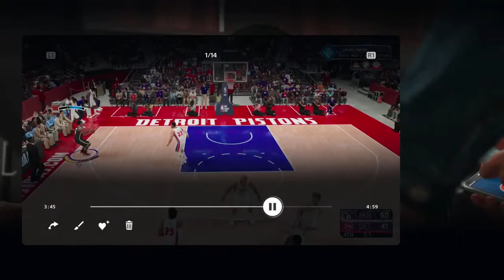My Career (Tryna Start On The Brooklyn Nets) | NBA 2K21| Playstation 5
Getting Sturdy In Story Mode With "Junior"...
Made It To The League, Brooklyn Nets Tryna Go From The Bench To The Starting Line Up
Let’s Play!